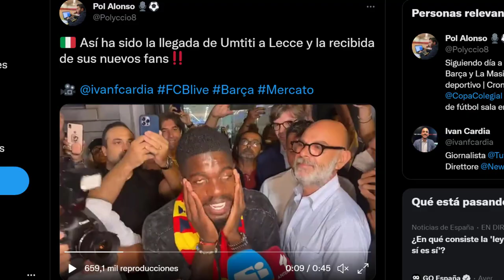💥¡𝙎𝙚 𝘼𝙘𝙖𝙗𝙤́!💥𝘿𝙚𝙘𝙞𝙨𝙞𝙤́𝙣 𝙁𝙞𝙣𝙖𝙡 De SERGIÑO DEST 🔴𝙀𝙢𝙤𝙩𝙞𝙫𝙖 𝙉𝙤𝙩𝙞𝙘𝙞𝙖 De SAMUEL UMTITI .𝙐́𝙡𝙩𝙞𝙢𝙖 𝙃𝙤𝙧𝙖 BARÇA